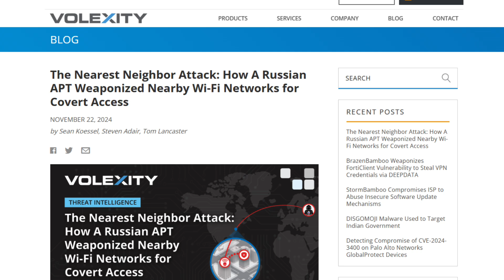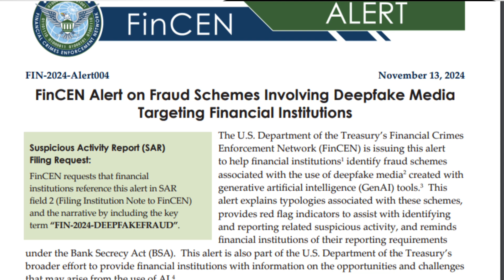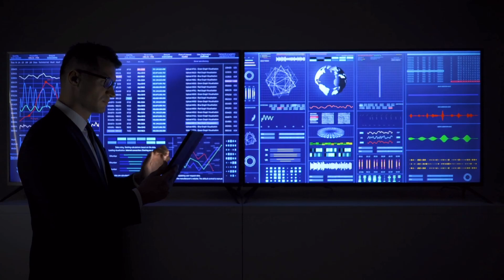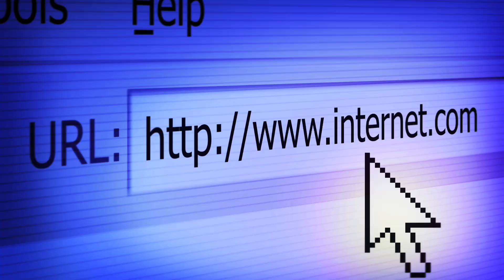Top 5 Cyber Attacks in 2025 (Explained for Beginners) – No-Phish, Ransomware, Zero-Click & More!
Welcome to our in-depth guide on the Top 5 Cyber Attacks to watch out for in 2025! I’m Tracy Aniefuna, a Cybersecurity Consultant, and today I’ll break down some of the most dangerous and innovative cyber threats that are impacting businesses and individuals alike.

In this video, we cover:

No-Phish Phishing Attacks: Learn how attackers compromised trusted platforms like PayPal by injecting malicious scripts into genuine communications.

Ransomware & Double Extortion: Discover how groups like FunkSec are locking down data, stealing sensitive information, and demanding ransoms—even selling stolen data at discounted prices.

Zero-Click Attacks: Understand how hackers exploit vulnerabilities in apps and devices without any user interaction, making these attacks nearly invisible.

Nearest Neighbor Network Attacks: See how cybercriminals are using weaker devices on the same network (like smart home gadgets) as gateways to infiltrate more secure systems.

Social Engineering & Deepfakes: Find out how scammers are leveraging AI to create realistic deepfake videos and audio, impersonating trusted contacts to trick you into sharing sensitive data or transferring money.

Whether you’re a beginner looking to understand the basics or a business owner seeking practical tips to safeguard your organization, this video is packed with clear explanations and actionable advice.

Protect Yourself:
1. Enable multi-factor authentication (MFA)
2. Regularly update your devices and software
3. Verify suspicious messages directly through trusted channels
4. Invest in advanced threat detection systems

Drop your questions and comments below for any future topics you'd like to see!